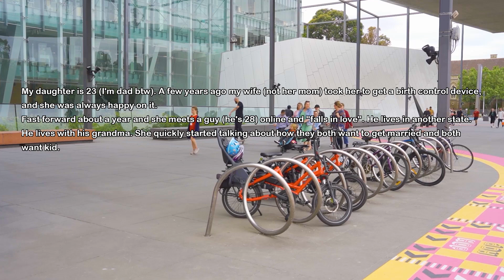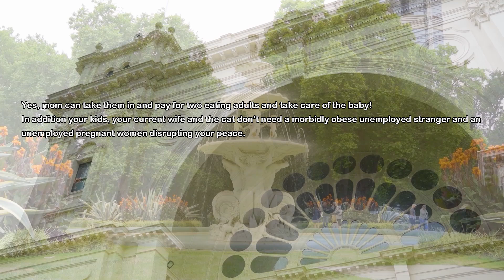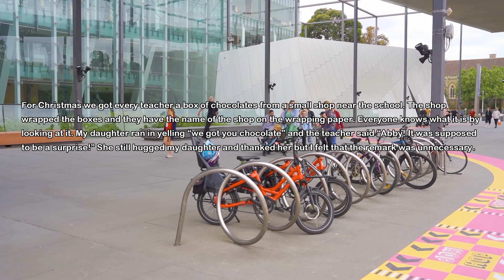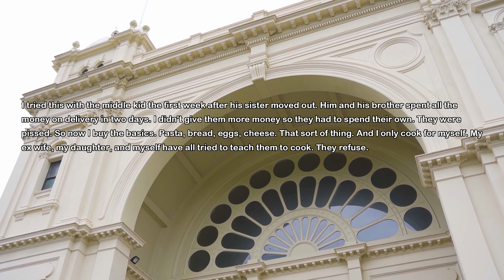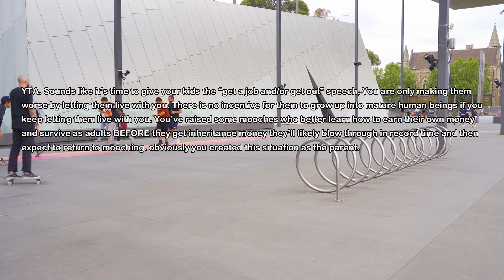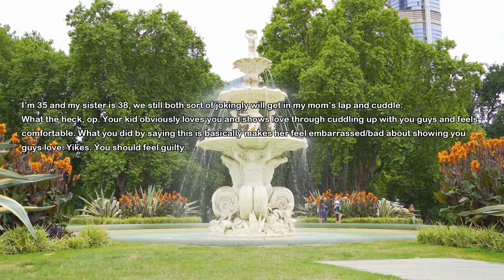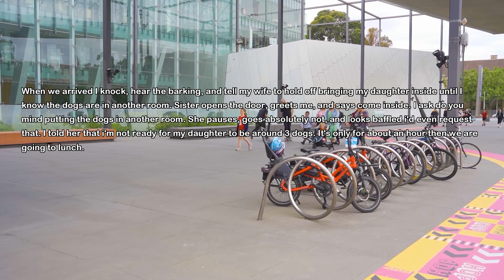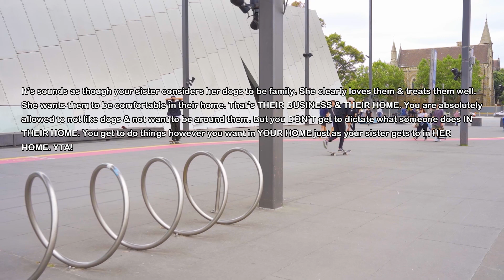Daughter Calls Me & Says She Has The NEWS & She Wants To Move It To My House Bc She Can't Afford It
My daughter decided to change her life and went after her love to the other state. Well month later she calls me and says she has the news and now wants to move back to my house because she can't afford her new life and happy little family.